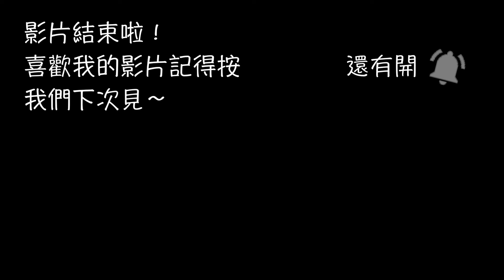加拿大溫哥華遊學分享，還沒到這的害怕有什麼？大概要花哪些錢呢？《TALK聊聊 #1》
我不是專業人士
只是想分享我的經驗～

代辦的部分：
我自己是找SEC協益遊學中心（我沒業配，純粹覺得服務不錯）

播放清單

音樂&資訊

音樂►Runnin_Partner
            Breaktime_Silent_Film_Light
            Please
            First_Love